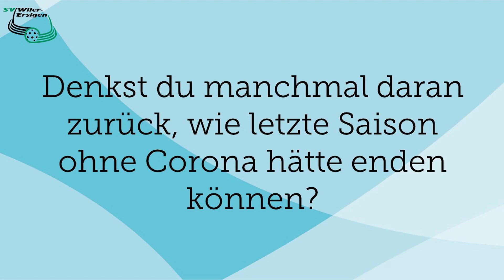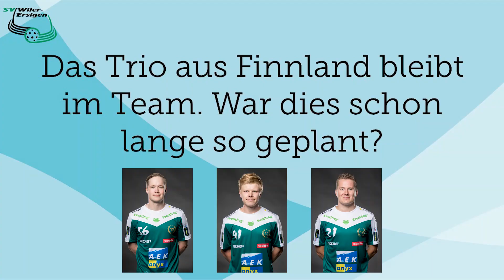Saisonvorschau 2020/21: SV Wiler-Ersigen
Wir blicken mit Cheftrainer Thomas Berger auf die kommende Saison 2020/21.